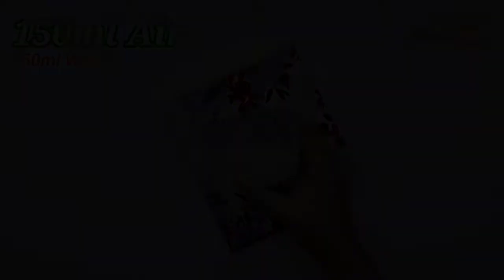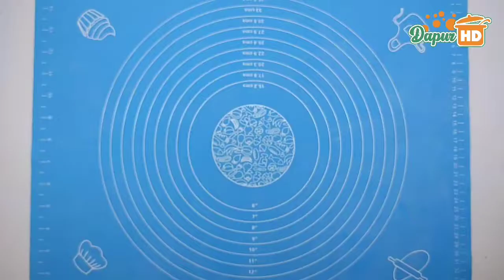6 Olahan Kue Yang Patut Dicoba | Caranya cukup simpel tapi Bikin ketagihan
6 Olahan Kue Yang Patut Dicoba | Caranya cukup simpel tapi Bikin ketagihan